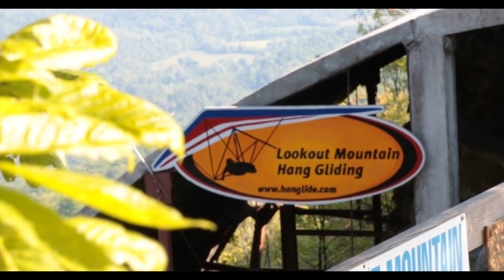Jacquelyne Kilgore Tandem Hang Gliding Lookout Mountain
This video is about Jacquelyne Kilgore Tandem Hang Gliding Lookout Mountain